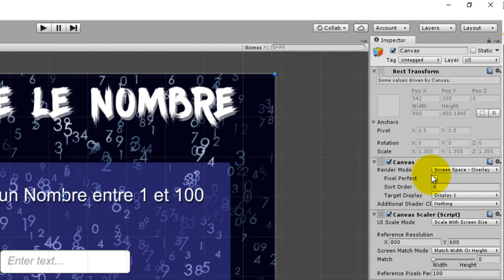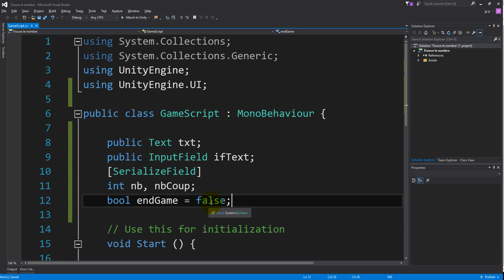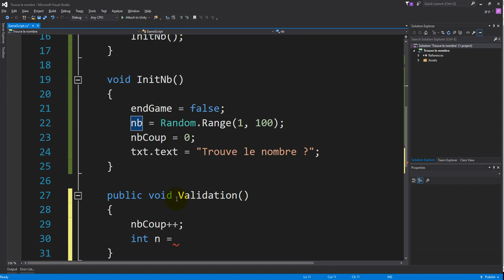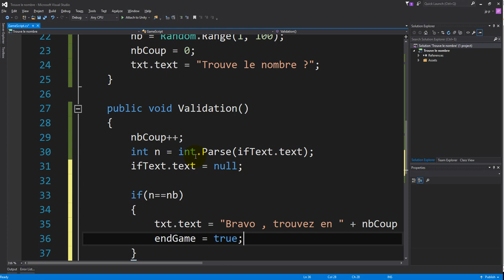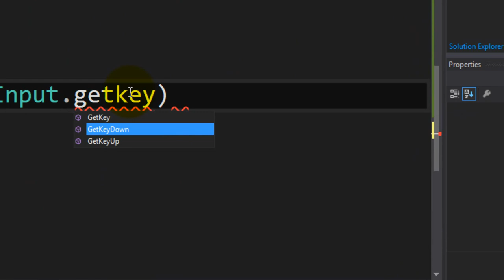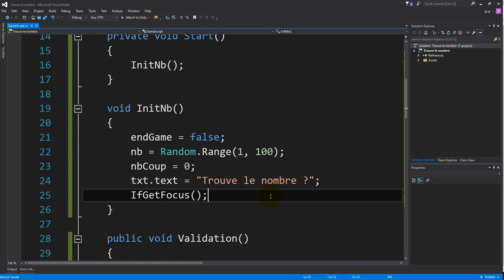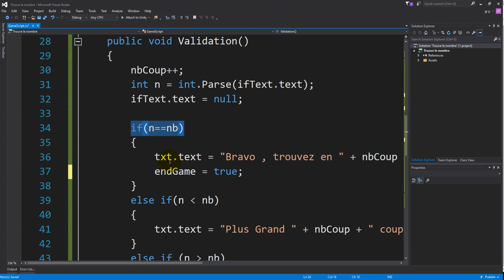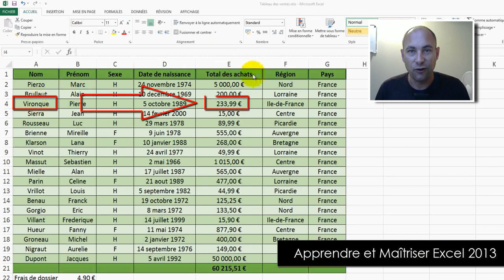Débutez et Réalisez votre premier jeu avec UNITY - Trouve le nombre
le code source et le projet sont téléchargeable a cette adresse.